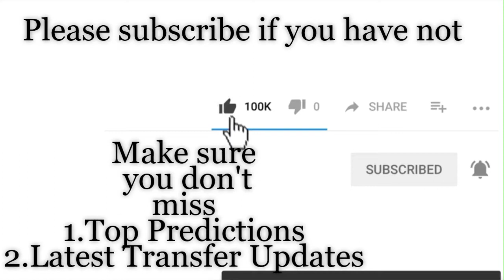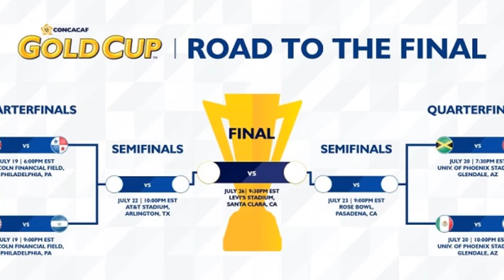2019 Gold Cup Quarter Finals Prediction | USA vs Curacao | Mexico vs Costa Rica